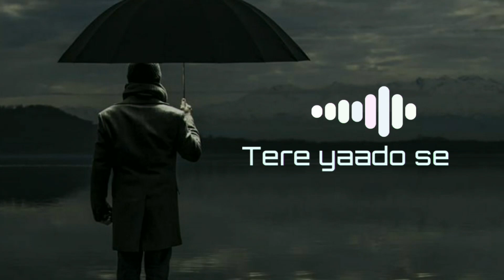Top 5 Sad Ringtones || Download now || Very sad ringtones with link